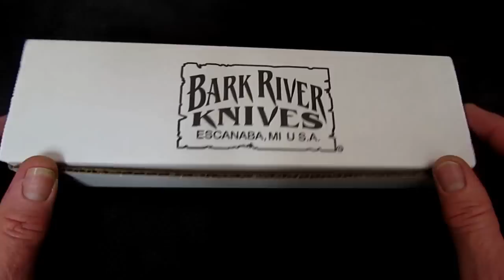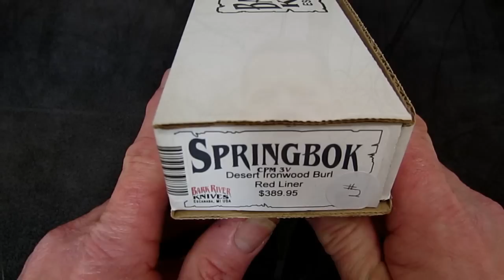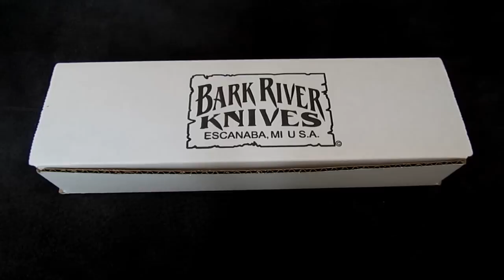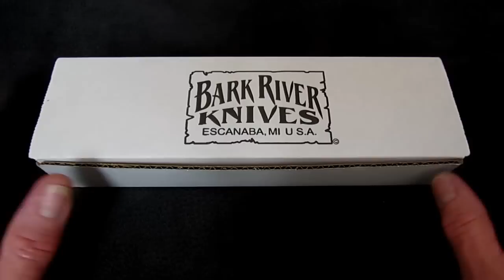Initial Review -- Bark River Springbok: Superb Small Fixed Blade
I love it when an impulse purchase turns out to be something special, and the Bark River Springbok has been one of those experiences for me.  That dastardly marketer, Derrick Bohn of KnivesShipFree.com, sucked me in and took my money... and I have to remember to thank him!

The Springbok is the first knife design in production by Jim Stewart, son of Bark River Knives founder Mike Stewart.  All you have to do is get the Springbok in hand to realize how much knowledge Jim has accumulated in his young life, at the side of his dad.  This is quite an ingenious little knife!